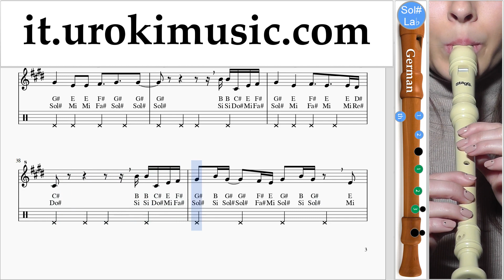Lezioni di Flauto Dolce G. Camila Cabello - All These Years Tutorial Spartito um-ih276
Lezioni di Flauto Dolce G. Camila Cabello - All These Years Tutorial Spartito um-ih276 Si prega di scrivere nei commenti, come rendere le lezioni più utile a voi?